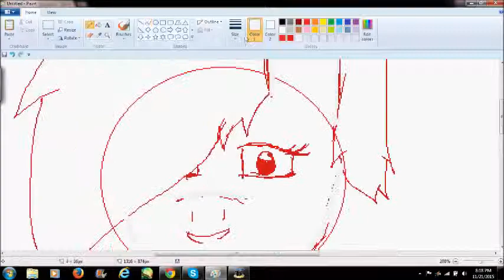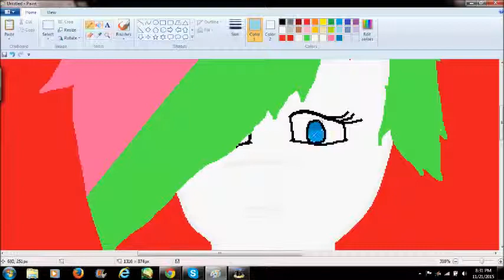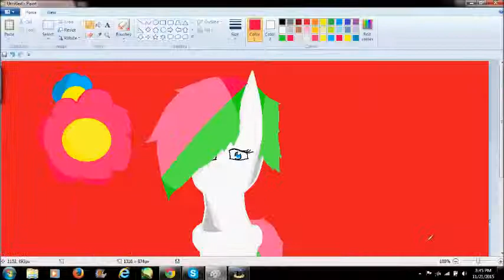Blossomfront - MLP Speedpaint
Yay! A pony!

Programs: MS Paint,

Music: Sim Grentia - A Cotton At The Edge Of The Forest